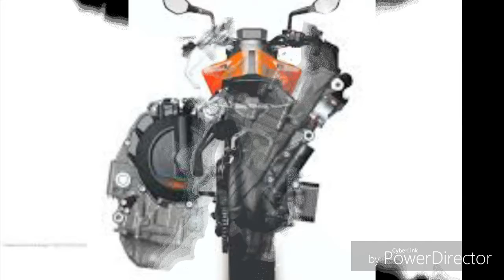KTM Duke 790 new launching 2018